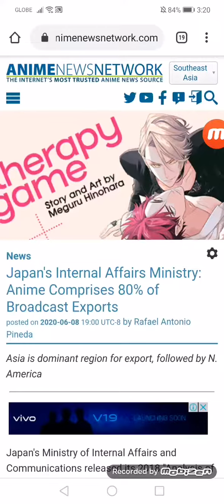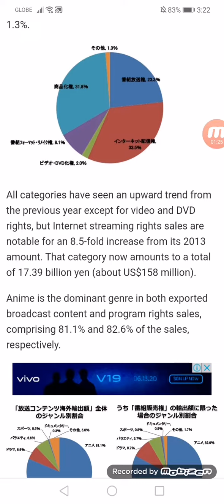Japan's Internal Affairs Ministry: Anime Comprises 80% of Broadcast Exports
Asia is dominant region for export, followed by N. America